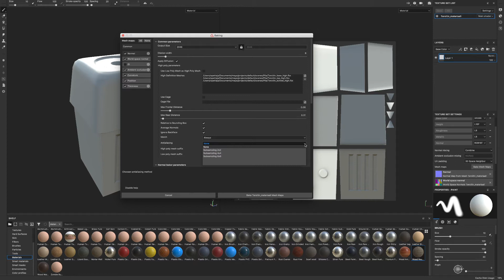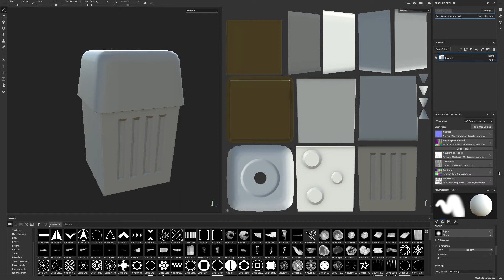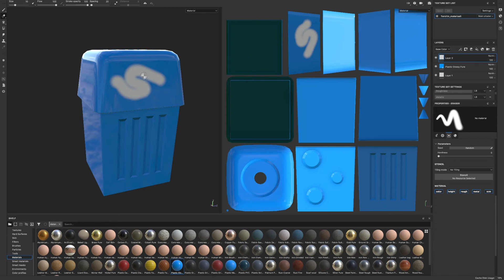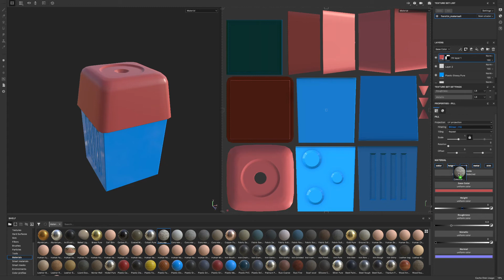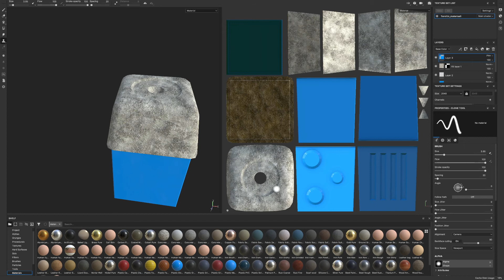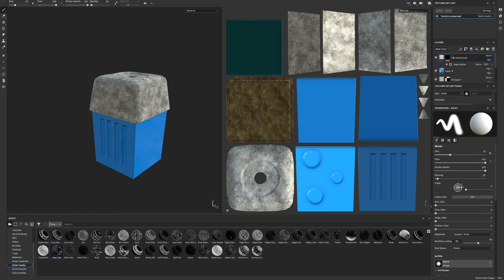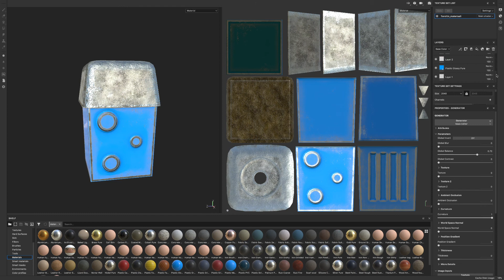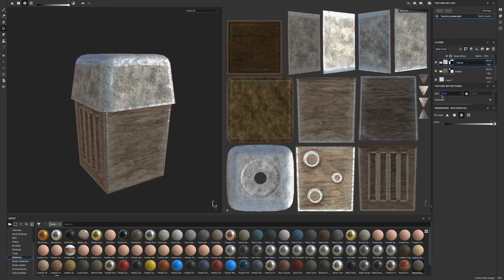Painter tools basic 1